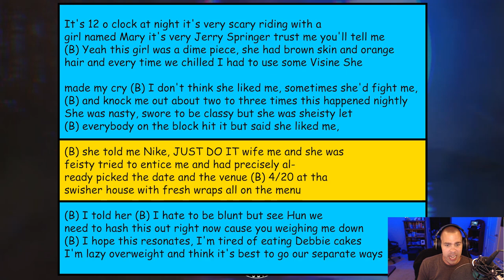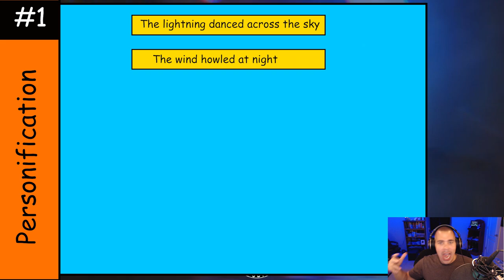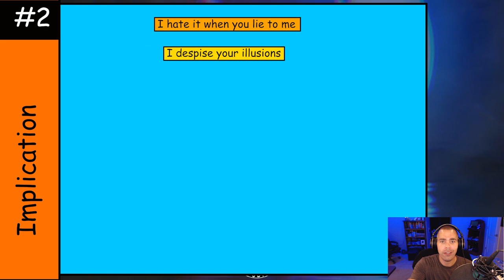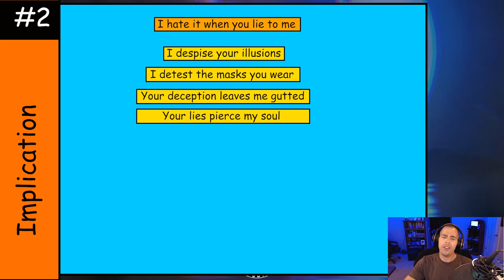2 Ways To Write Better Rap Lyrics | Rap Wordplay Tips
In this video, I demonstrate 2 ways to write better rap lyrics. I hope these rap wordplay tips help you be a better rapper now!

💎Get a FREE copy of my eBook "The #1 Fundamental To Rapping💎